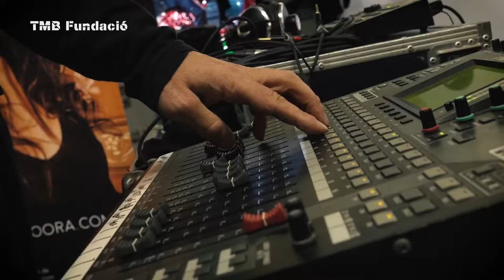Concert de Carmen Doora al metro de Barcelona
Concert de Carmen Doora al vestíbul de l’estació de Diagonal (L5)
Dijous, 14 de desembre de 2017.
Acte de tancament de la campanya “Mou-te contra la violència masclista”, la causa solidària dels treballadors de TMB per a l’any 2017.